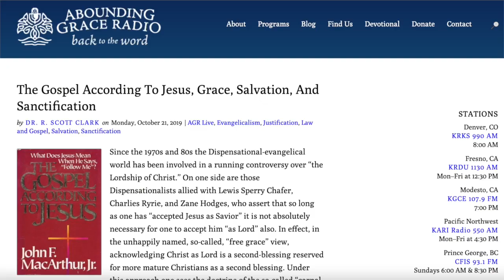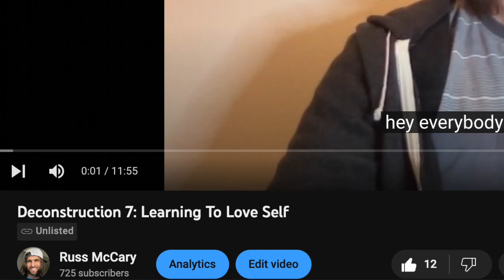Phil Johnson Calls Out Apostate TMU Grad & Takes A Shot At R Scott Clark (Shepherds Conference 2023)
In this video Jimmy and I (2 former TMU grads) discuss my Shepherds Conference Debut And Provide Our "Expert Opinion". Phil Johnson calls me out and takes a shot at R. Scott Clark of Westminster Seminary West. John MacArther & Grace Community Church's Shepherds Conference 2023.

Link To R Scott Clarks Original Blog Post Discussed In Above Video

Link To Purchase Mark Karris' Book On Hell